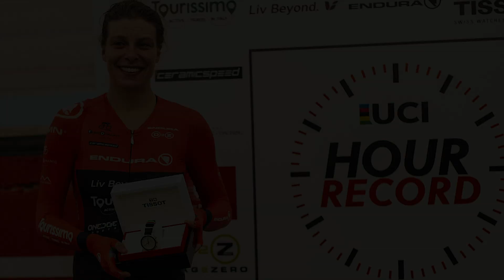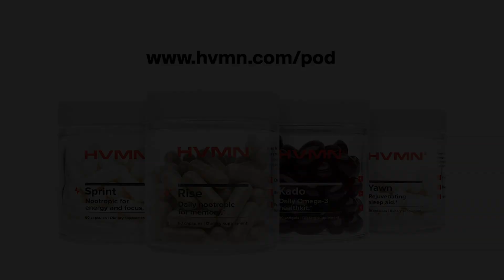The UCI Hour: Breaking Cycling's Most Prestigious Record ft. Vittoria Bussi || #94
That was the day Italian cyclist Vittoria Bussi set a new record for one of cycling's oldest and most prestigious challenges: The UCI Hour.

Unlike outdoor cycling, the Hour is uniquely absent of variables. It's just you, a bicycle, a time clock, and the velodrome - a circular indoor track. For one hour straight, the rider must power through laps and attempt to cover the most distance possible. Boosted from the fuel of HVMN Ketone, Vittoria is now the fastest women's time trial cyclist in the world.

In this episode, you'll discover:

- What motivates someone to truly want to be the best of the best

- The subtleties of velodrome cycling, training, & fueling

- The power of an introspective & self-aware mind